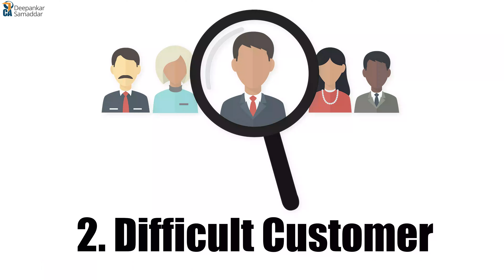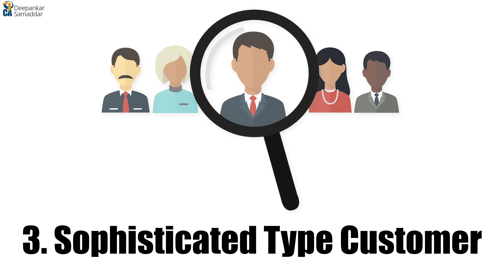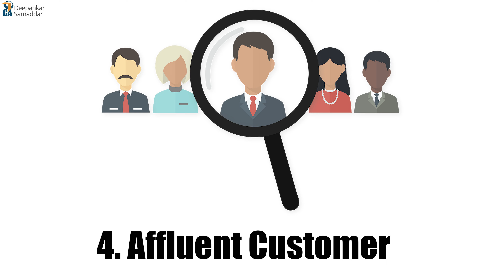4 Types of Customers | ज़बरदस्त सेल्स की तकनीक | CA. Deepankar Samaddar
NBFC, FINANCE, STARTUP, NIDHI, MICROFINANCE, DSA, MONEY LENDING, Sales Training, Business Growth and Motivation, Online and Offline Training & Telephone and Personal Consultancy are available.
Paid Consultancy appointment @ 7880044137 during 10.30 AM to 6 PM Working Days For ...            ____________________________________________
Whatsapp us @ 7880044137 during working hours 10.30 am to 6 pm Monday to Saturday Working Days for any help, Registration, Consultancy, Training, or business Coaching Disclaimer - Content contains my opinion on the matters of video and is intended only for reference, but should not be used for any decision making based on solely our videos. You can get confirmation and consultancy from your trusted sources. Any decision made based on this video will be the sole responsibility of the viewer and will on their own personal risk.

Our playlist link is below here you can watch full all videos...
निधि कंपनी रजिस्ट्रेशन की प्रक्रिया एवं कागज़ात की संपूर्ण जानकारी के लिए अंत तक देखिये... we are social connect By here Twitter

cadeepankar,
cadeepankarsamaddar,
Bestca,
Business idea,
NidhiTraining,
online training,
microfinance,

This Channel has the purpose of providing very useful and

Viewer’s discretion is advised w.r.t. the opinion /products/services of the sponsors advertised on our platforms. We do not claim any responsibility in any manner whatsoever regarding the product/services provided by the sponsors.